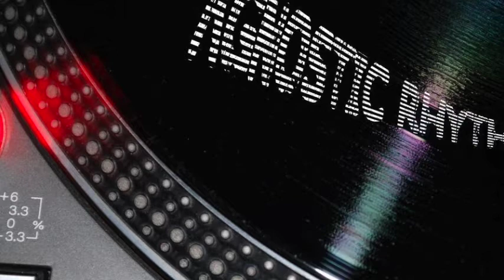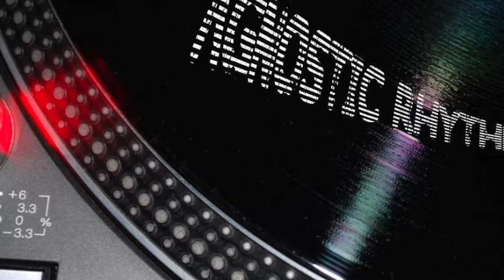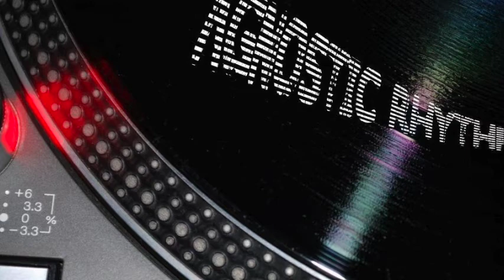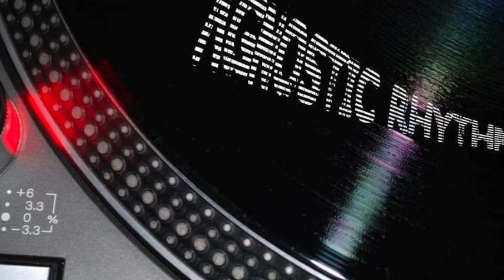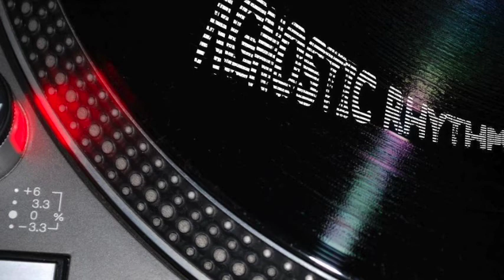Freund Der Familie — Monday (Marko Furstenberg Remix)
Freund Der Familie — Alfa Remixes #2 EP
Label: Freund Der Familie — FDF ALFA 02